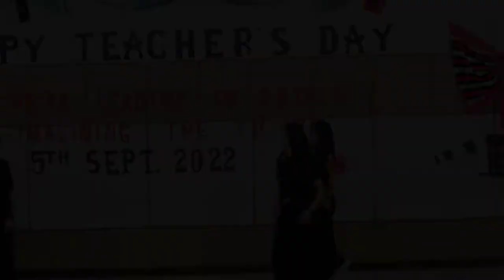Teacher's Day Dance Performance by 3rd Semester Geography Department (Girls) 2022 NEHU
NEHU Teacher's Day Girls Dance Performance by 3rd Semester Geography Department 2022